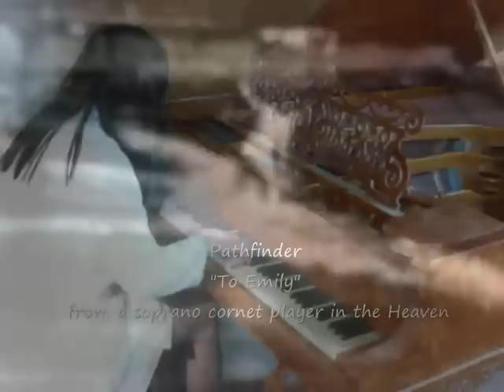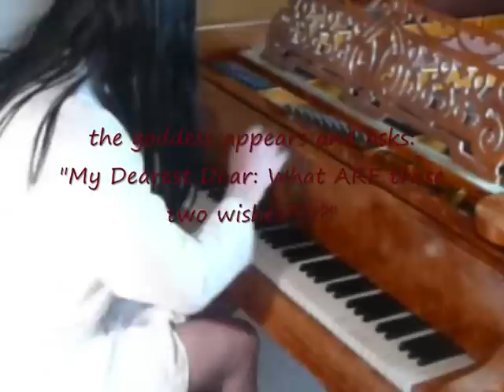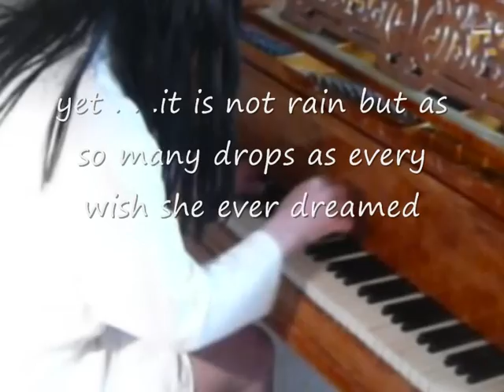OEDIPUS REX To Reader CBE Die Ursprüngliche Junge Frau. Spiegmann. Ihr fernando Ray:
Dedicated to Squadron Leader Ralph Reader CBE OBE MBE 25 May 1903-13 May 1982 the impresario theare writer & choreographer showman. .
Meine Liebste einer,
. Was sind diese zwei Wünsche?